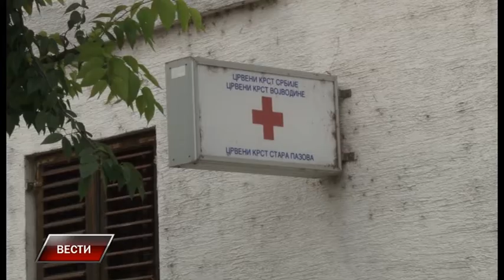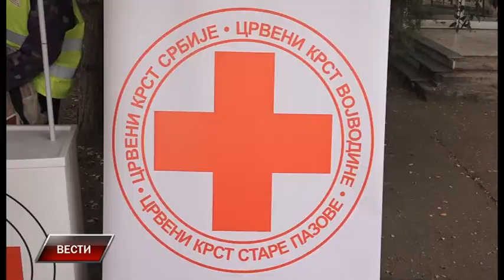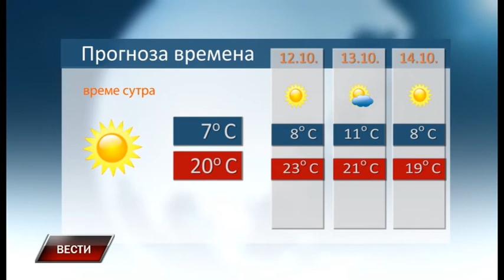Vesti 10 10 2017